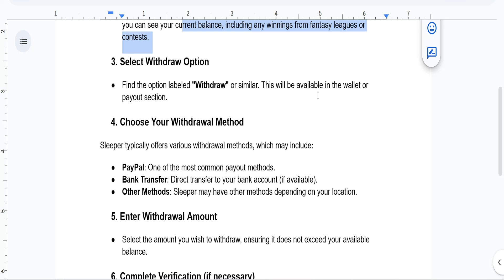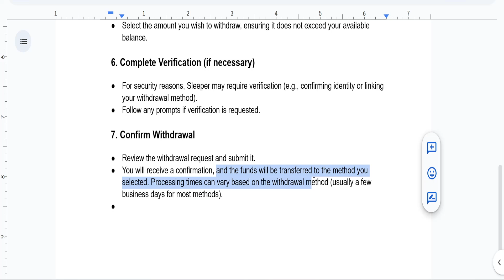How To Withdraw Money From Sleeper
In this video I show you how to withdraw money from Sleeper. If you want to learn how to cash out from the Sleeper app then this is the tutorial for you.